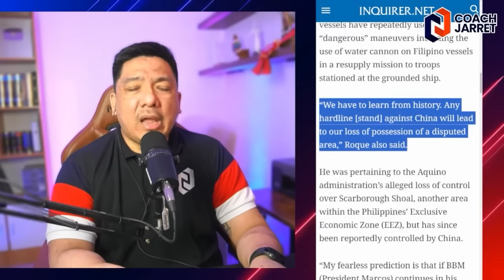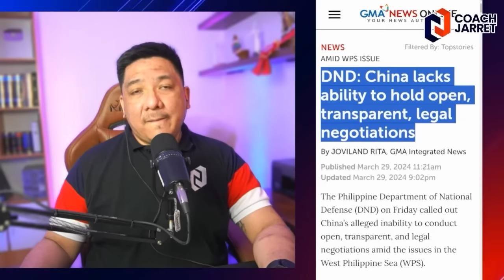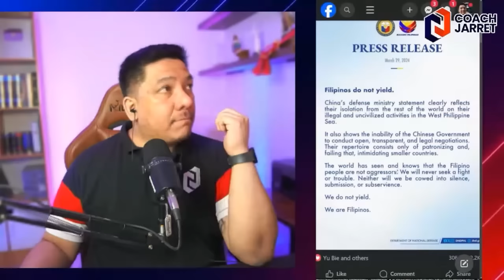ATTY. HARRY ROQUE SINUNOG NI XI DIGONG DUTERTE! SILA SILA NA NAGBABAKBAKAN!